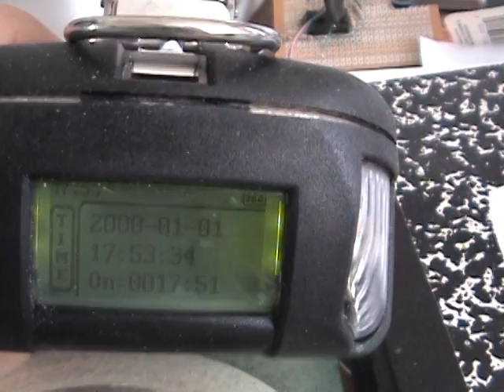Neutron attack at Oakland University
WHAT HAPPENED AT KRESGE LIBRARY?
On Feb.9th 2007, I went to the Kresge Library at Oakland University. My neutron detector Neutron RAEII went off. Both gamma ray and neutron reached maximum reading: 4000 µr/h for gamma ray and 100 cps for neutron. ( The actual values may be much higher) Even though I ran away from the library immediately, I still had headache for the following two days. I took this video when I got home. I had no gone to Kresge Library until April 10, 2008. I went to the Kresge Library again on April 10, 2008. The same thing happened. ( see youtube.com "Neutron at OU library again" I went to the Kresge Library on year of 2010. The same thing happened again. It seems that the neutron attack is very repeatable at Kresge Library.

HOW MUCH IS 100 CPS FOR NEUTRON?
The neutron detector Neutron RAEII was made by RAE Systems. A lady engineer told me that the reading of neutron should be zero all the time. She said "If you see a reading of one, you'd better run.". She said that neutron generators always generate a lot of gamma ray.
This is my second Neutron RAEII. I bought the first one (serial number 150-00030) on 2006. It detected the same high radiation on 12/1/2006 at The Law Library of Oakland County. (see "Neutron attack at the Law Library" The first Neutron RAEII broke.(sometimes it did not change display). I sent it back to the RAE Systems.(RMA 30076 was given by the company for repairing) I received a brand new Neutron RAEII (serial number 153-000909) on Feb.8th2007. So the second neutron detector was newly calibrated. Obviously, the high readings are caused by high radiation. It is unlikely caused by bad instruments. I have another neutron detector from Thermo Electronics also detected high neutron ray at home. (see "Radiation attack at home"

How much gamma ray is safe?

WHO ARE THE VICTIMS?
There are two kinds of victims. The first kind victims are the people that those bad people want to kill. The second kind of victims are innocent people that have nothing to do with those bad people. Neutron and gamma ray are very penetrating. An engineer from Thermo Electronics told me that a six feet concrete wall can stop neutrons. There is no such think wall at Kresge Library. There are many innocent victims in the Kresge Library,  in the other buildings, in the parking lot, and outside of Oakland University.
The first kind of victims are innocents also. Otherwise, they would be taken to the court and would be sentenced. Those bad people have been after me since Tiananmen Square massacre of 1989. They have been doing neutron attack since 1994. The fist time I ran into strongest neutrion attack in the public place was on 12/1/2006 at the Law Library of Oakland Country. Obviously the radiation generators installed in the Law Library and Kresge Library are not just against me. I believe the first kind of victims are Chinese intelligent having different political point of view from the Chinese government. That is why it is a continuation of Tiananmen Square massacre. I believe neutron guns are installed at libraries of much more than two. When I ran errand in California, I didn't go to any library. But a black helicopter shot me with radiation. The second kind victims are innocent people near the neutron generators. Those bad people do not care hurting innocent people. I have videos showing how an innocent was hurt by radiation. She is my former roommate. I have a lot of protection for my bed at nights. But I couldn't protect her bed. She was sleeping at a sofa 16 feet from my bed in the living room at night. A Neutron RAE II was placed under her pillow over night. A video (see "Radiation attack in Pontiac at nights" showing high reading in the morning. Another video (see "Radiation attack in Pontiac" showing she abnormally lost a lot of hair after hurting by radiation. My house is in City of Pontiac. How many of my neighbors got shot? This radiation attack is still happening every day and night. My neutron detector is showing that I am receiving an abnormal dose of radiation every day and night.
It required a license to own a neutron generator. It is illegal to use neutron generators in a public area and residential area.